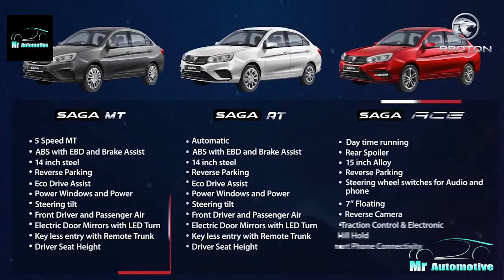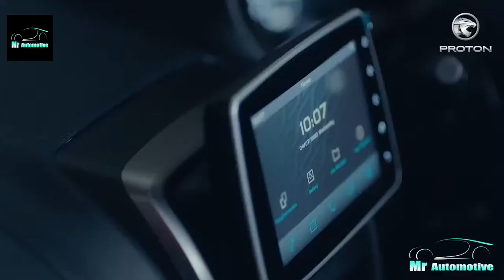How to book proton saga in Pakistan–Full Details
In this video, I will tell you How to book the proton saga in Pakistan in full detail. Proton Saga is launched in Pakistan in 2021.
Proton Saga has made an entry into the local auto market of Pakistan. The company has offered three variants i.e, Standard MT, Standard AT, and Ace AT.
The car was launched today in a digital ceremony and the company official announced that the booking of this new sedan is also opened from April 5, 2021.
As per the Proton Pakistan website, the company has 9 Dealerships across Pakistan. There are 2 dealerships in Lahore, 2 in Karachi, and 1 in Islamabad, Faisalabad, Sialkot, Multan, and Peshawar
The case of booking Limited Edition R3 Saga is a bit different as they are available in very limited stock so the company has decided to give all an equal chance.
Dear viewer, you are watching How to Book Proton Saga in Pakistan and I  hope you all enjoyed the "New Proton Saga in Pakistan" video, give it a thumbs up, share this video with your friends, and don't forget to subscribe to my My Automotive Youtube channel for more videos like this in future.
(1) Proton Saga 2021 will launch SAGA on April 4, in Pakistan| Proton saga 2021 in Pakistan